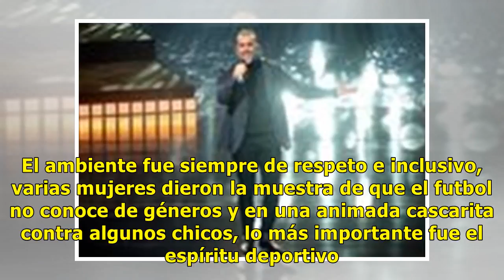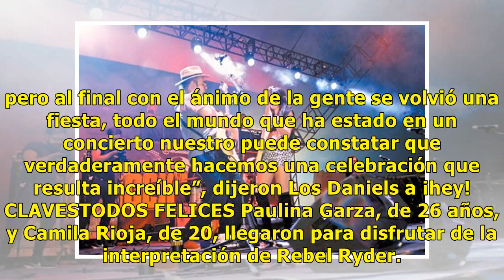Roqueros agradecen la pasión de los futboleros